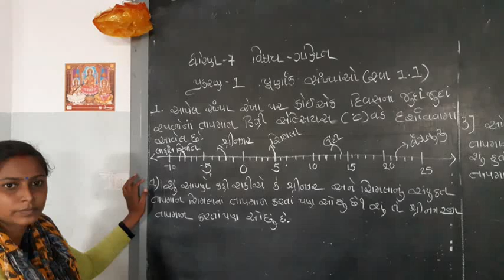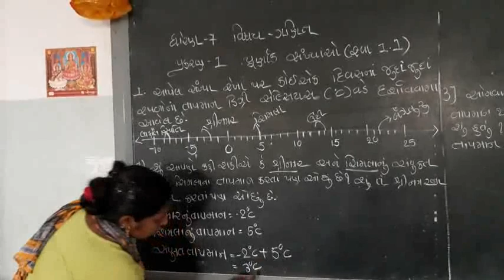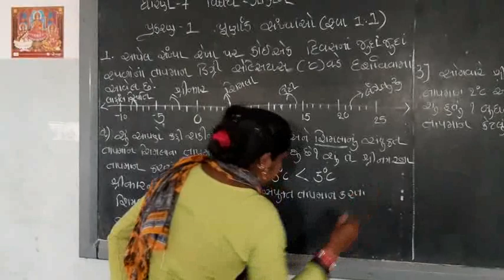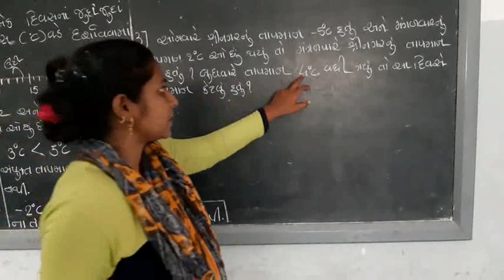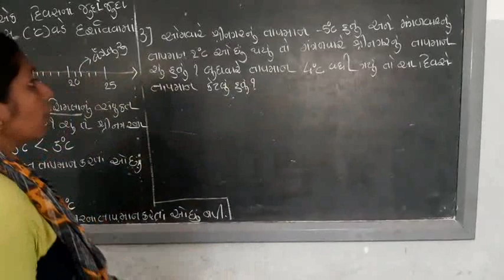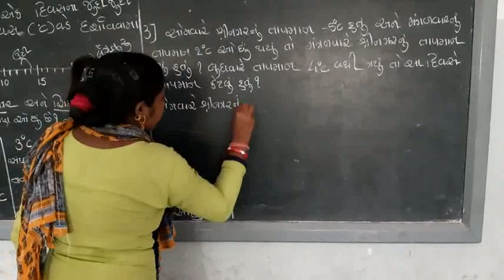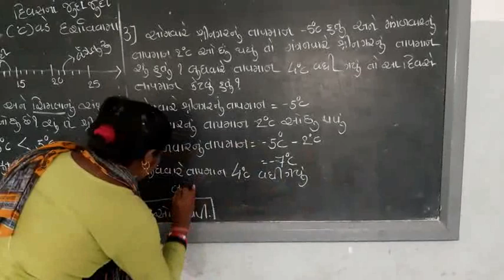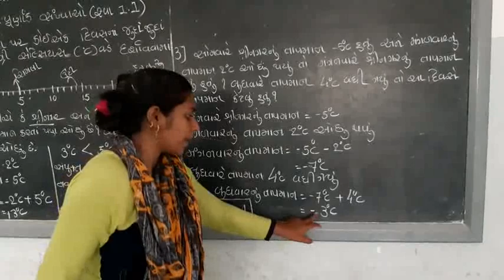std 7 Maths Chapter 1 Part 3